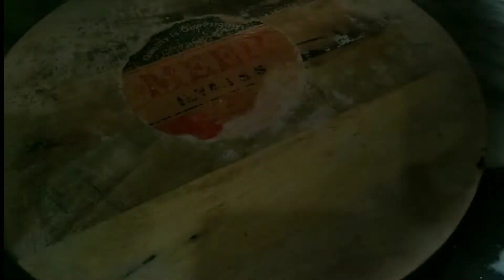Homemade Samosa Patti and Roll Patti recipes || Ramzan Recipe || Maha Cooks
How To Make Samosa And Spring Roll Sheets Recipe By ijaz Ansari | Roll Patti | Samosa Patti |
Homemade Samosa Patti and Roll Patti recipes by Food Fusion (Ramzan Recipe)
السلام علیکم ویورذ!
ماہا کوکس یوٹیوب چینل میں مانڈا پٹی بنانے کی مکمل ریسپی لے کر آئی ہو ۔جس سے آپ سموسے اور رول بنا سکتے ہیں جو کہ بہت ہی خستہ اور مزے کے بنتے ہیں اس ریسیپی کو گھر میں ضرور بنائے گا اور اپنے فرینڈز اور دوستوں کے ساتھ شیئر کیجئے
گا ۔ویڈیو اچھی لگے تو ویڈیو کو لائک اور چینل کو سبسکرائب کر دیجئے گا آپ کا تعاون ہی ہماری کامیابی کی ضمانت ہے ۔شکر
 samosa sheets Recipe . spring roll Recipe. spring roll sheets. homemade samosa sheets. roll and samosa sheets Recipe. ramzan Recipes. how to make samosa sheets at home. how to make spring roll sheets at home. how to fold rolls and samosa. how to perfectly fold chicken spring roll. how to make sheets at home. frozen samosa and roll sheets at home. how to fold roll perfectly.